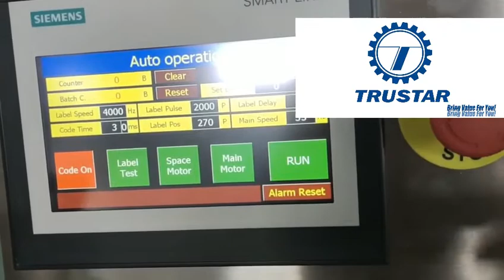Trustar Tube Label machine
This machine is flexible and also compact design.

Single machine to use and fit with our effervescent tablet tube pack machine to be a complete line.

we are specialize in the pharmaceutical and packaging machines

We try to bring you best machines from China

Trustar Bring Value For you